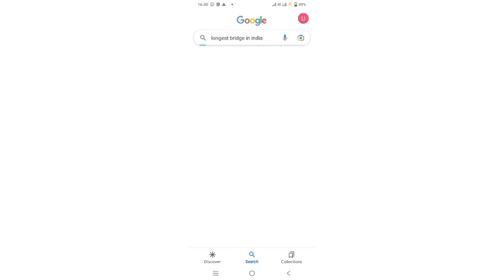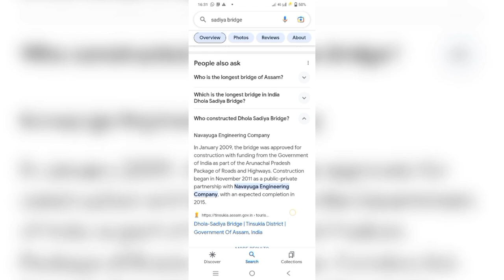Dhola Sadiya Bridge//Dr Bhupen Hazarika setu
Captions -
funny vlogs,travel vlogs,family vlogs,sourav joshi
vlogs,piyush joshi vlogs,vlogger of the year,toys,piyush
joshi gaming,ice bath,sourav joshi,piyush joshi,ice bath
challenge,started a blog,blogger,new blogger,beginner
blog,after you start a blog.grow your blog,your first month
blogging,tips for new bloggers,set up your blog for
success,blogging tips,starting a blog for beginners,grow
your blog from 0,what to do your first month
blogging,blogging tips 2019,blogging tips from a full time
blogger,thecontentbug,set up google search console,make
money blogging for beginners,grow your blog from the
beginning